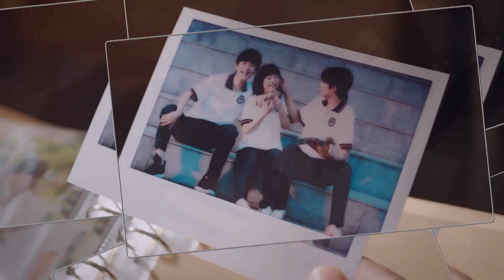[ Vietsub ] Nhạc phim Lấy Danh Nghĩa Người Nhà | Cha sẽ luôn ở đây - Mao Bất Dịch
➤ Bản Thuyết Minh Phim LẤY DANH NGHĨA NGƯỜI NHÀ sẽ được cập nhật vào 11h tối hằng ngày

✤ Đạo diễn: Đinh Tử Quang
✤ Diễn viên: Đàm Tùng Vận, Tống Uy Long, Trương Tân Thành
✤ Bộ phim LẤY DANH NGHĨA NGƯỜI NHÀ là tác phẩm phim xoay quanh những vấn đề phát sinh trong gia đình. Bộ phim chủ yếu nói về biến cố của một gia đình, ba đứa trẻ không có mối quan hệ huyết thống trở thành người nhà của nhau dưới sự nuôi dưỡng của hai người cha. Ba anh em của họ cùng nhau trưởng thành như thanh mai trúc mã nhưng sau này, vì vấn đề phát sinh từ gia đình vốn có của mỗi một đứa trẻ đã gây nên nhiều sự trở ngại trong tâm lý của họ. Dù xảy ra nhiều biến cố nhưng ba đứa trẻ đó vẫn vượt qua được nhờ vào sự hỗ trợ từ tình cảm gia đình.